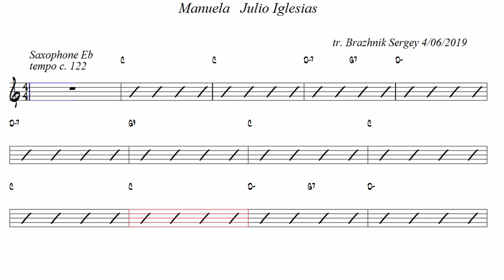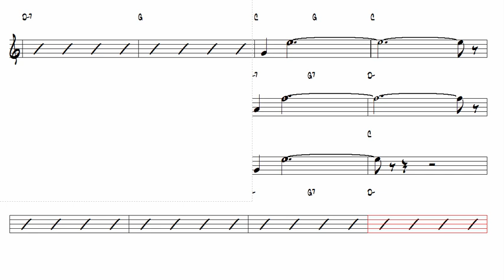Manuela Julio Iglesias Alto Sax